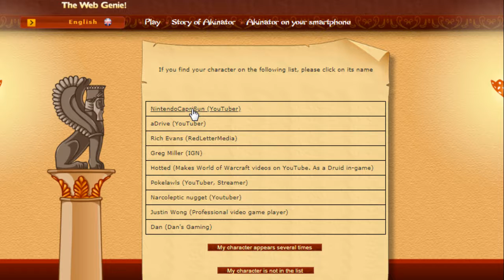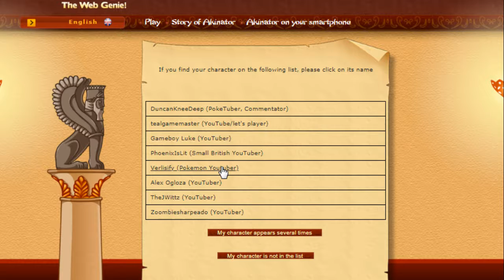Mr eVo Plays | Akinator | Pokemon, Dota + myself!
In this video I am playing a game called akinator, where you think of a topic, such as a person or a video game or even a brand of pickles, anything and the genie known as AKINATOR will try and guess the topic youre thinking of

=THE EMPIRE=